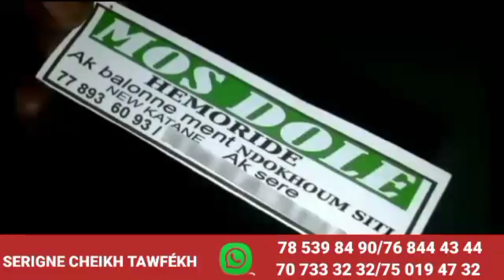affaire Miss Sénégal, Rita paradis dénonce "xalé yi diarou nio xéxal ndax moungui..